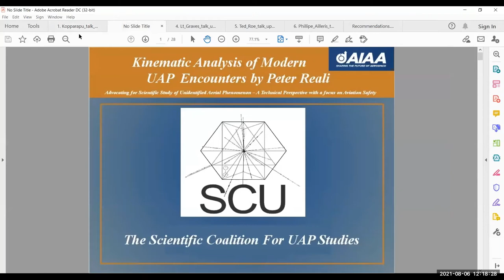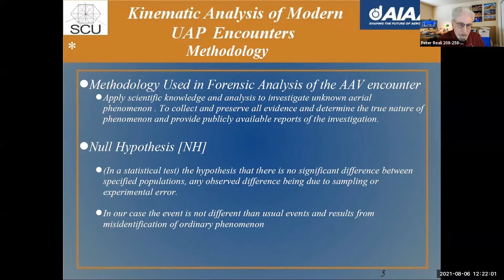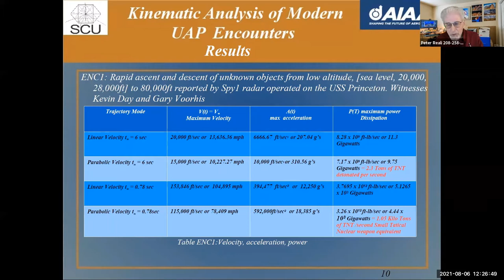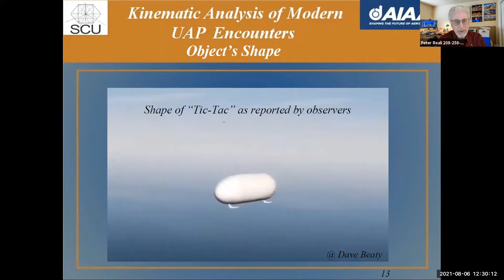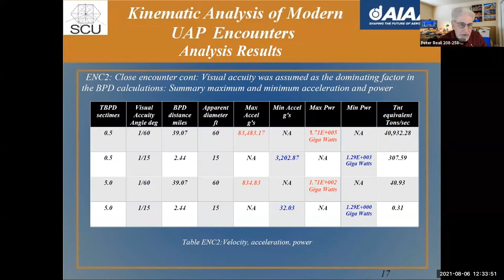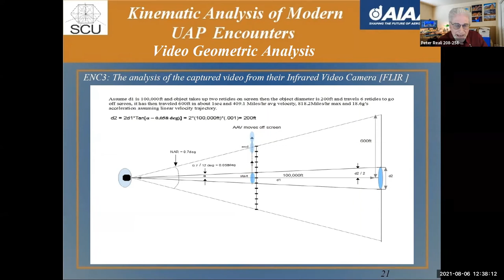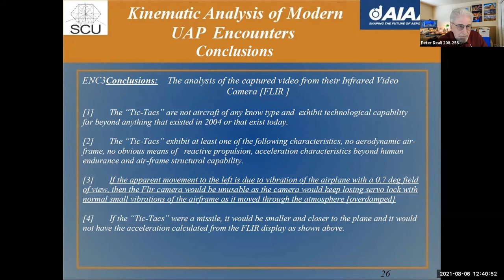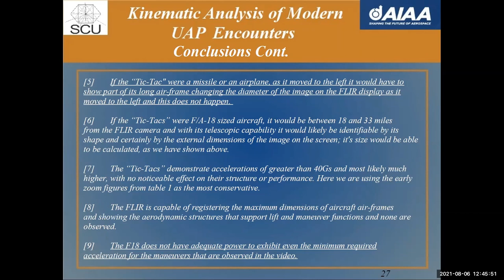Kinematic Analysis of Modern UAP Encounters ~ Peter Reali AIAA AV21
Kinematic Analysis of Modern UAP Encounters
Peter Reali, Board of Directors, Scientific Coalition for UAP Studies
American Institute of Aeronautics and Astronautics AV21 Conference
UAP Special Session "Advocating for the Scientific Study of Unidentified Aerial Phenomena ~ Technical Perspectives with Focus on Aviation Safety"